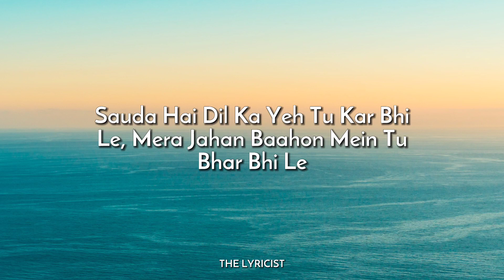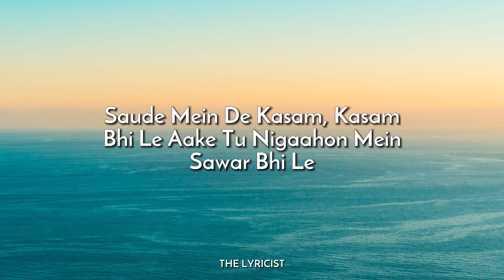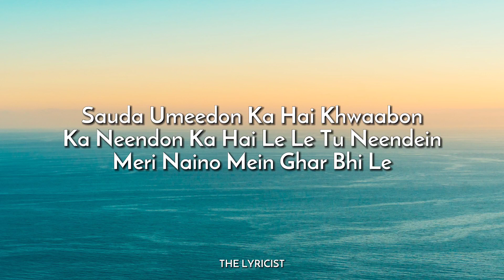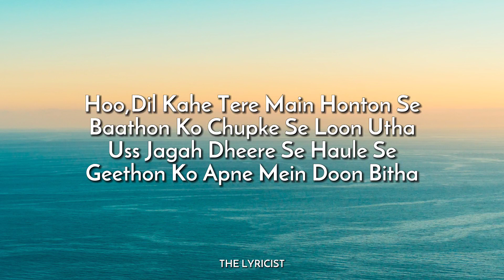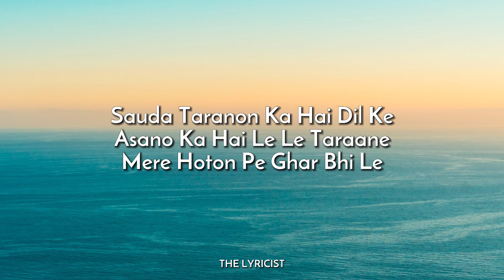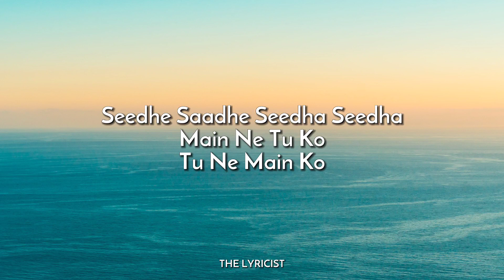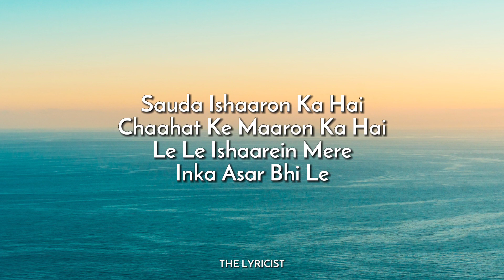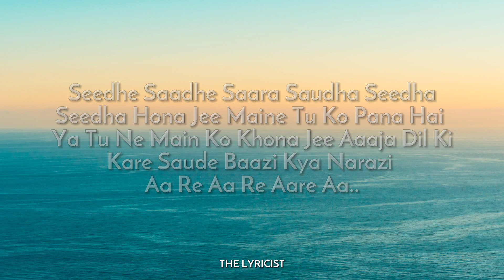Javed Ali - Saudebazi (Encore) (Lyrics)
Song - SaudeBazi
Movie - Aakrosh (2010)

Javed Ali -

Lyrics -

Seedhe saadhe saara saudha seedha seedha hona jee
Maine tu ko pana hai ya tu ne main ko khona jee
Aaaja dil ki kare saude baazi kya narazi
Aa re aa re aare aa..

Seedhe saadhe saara sauda seedha seedha hona jee
Main ne tu ko pana hai ya tu ne main ko khona jee

Sauda hai dil ka yeh
Tu kar bhi le
Mera jahan baahon mein tu bhar bhi le
Saude mein de kasam
Kasam bhi le
Aake tu nigaahon mein sawar bhi le

Sauda udaano ka hai
Ya Aasmano ka hai
Le le udanein meri
Le mere Par bhi le
Sauda umeedon ka hai
Khwaabon ka neendon ka hai
Le Le tu neendein meri
Naino mein ghar bhi le

Seedhe saadhe sara sauda seedha seedha hona jee
Aa re aa re are aa..

Dil kahe tere main honton se
Baathon ko chupke se loon utha
Uss Jagah Dheere se haule se
Geethon ko apne mein doon bita
Hoo

Sauda taranon ka hai
Dil ke fasano ka hai
Le Le Taraane mere
Hoton pe ghar bhi le

Sauda Ujjalo ka hain
Roshan Khayalon ka hai
Le Le Ujaale mere
Aaja Nazar bhi le

Seedhe saadhe Seedha seedha
Main ne tu ko
tu ne main ko

Main kabhi Bhoolunga na tujhe
Chaahe tu mujhko dena bhula
Aadaton jaisi hai tu meri
Aadatein kaise bhoolon bhala

Ho
Sauda yeh vaadon ka hai
Yaadon iraadhon ka hai
Le le tu vaadein chaahe
Tu to mukar bhi le

Sauda ishaaron ka hai
Chaahat ke maaron ka hai
Le le ishaarein mere
Inka asar bhi le

aare.. aa.. aare aare aa…